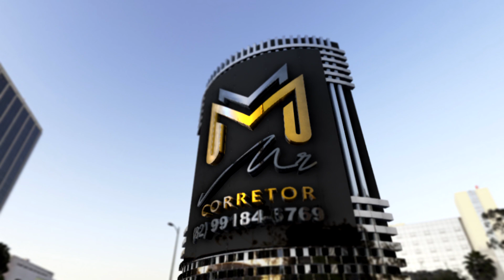MR CORRETOR de Imóveis - ANIMAÇÃO 3D